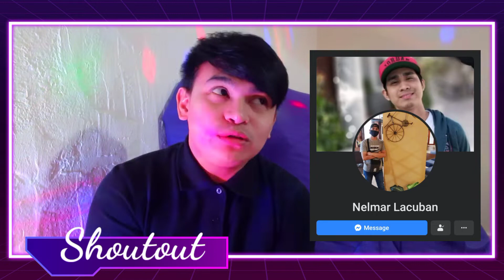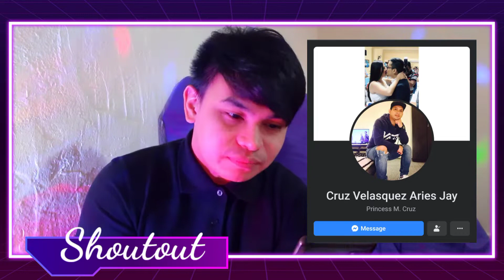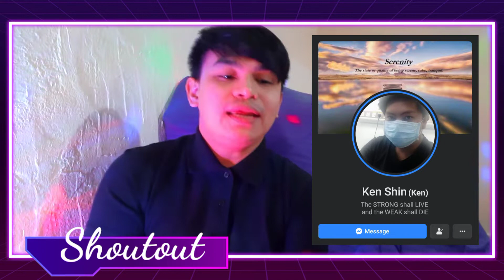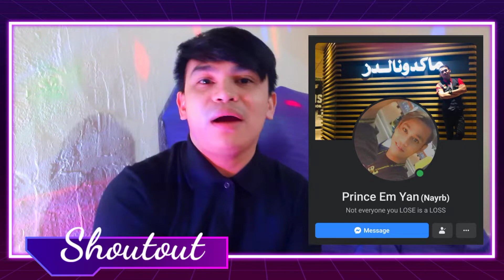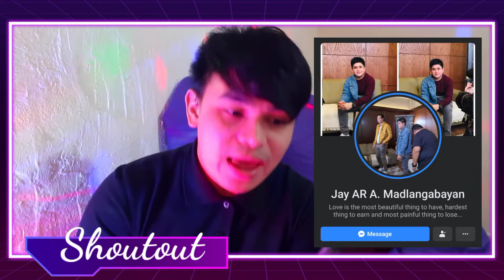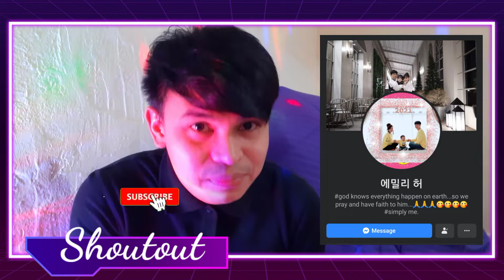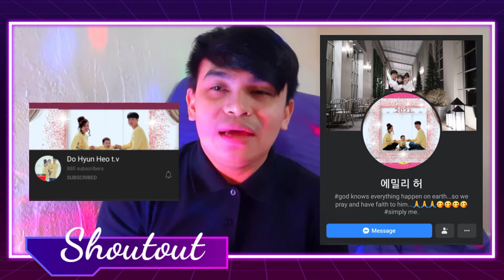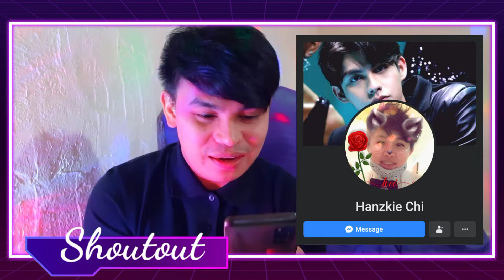ISA KA BA SA NAGPA SHOUTOUT? | THANK YOU SO MUCH GUYS AND GOD BLESS | NEIL LOKO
Vlog Title : ISA KA BA SA NAGPA SHOUTOUT? | THANK YOU SO MUCH GUYS AND GOD BLESS | NEIL LOKO